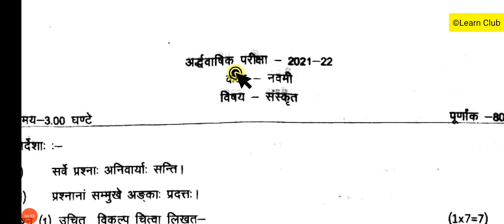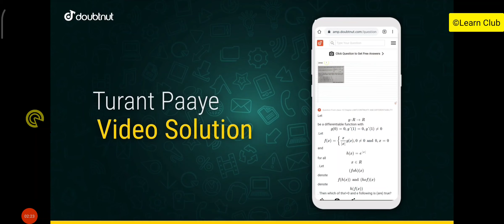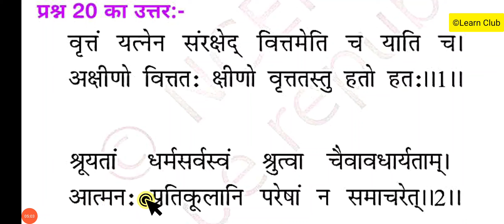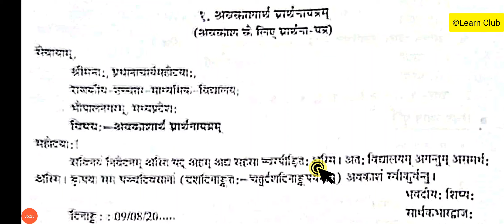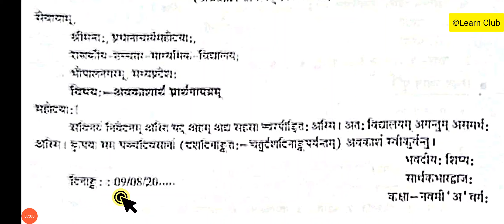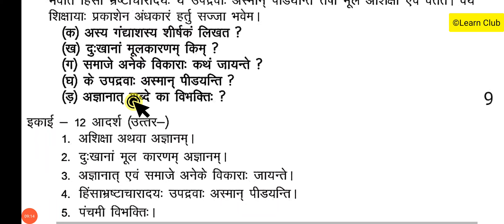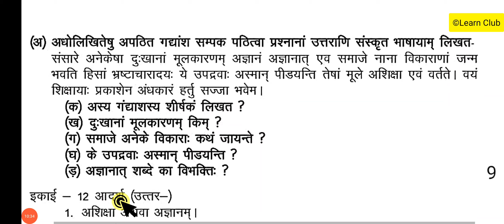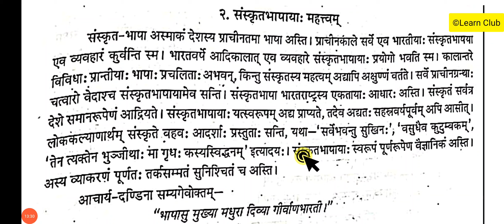Rajasthan class 9th sanskrit 2021 half yearly paper solution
[ Doubtnut ]

Iss video me ham madhya pradesh board ke ardhvarshik pariksha kaksha nauvi vishay sanskrit ke paper ka solution with explanation dekhege. This video also answer the question :- class 9 sanskrit half yearly question paper 2021 mp board

1) Apne Doubt ki photo kheecho
2) Sawal ko crop karke send karo
3) Turant Video Solution pao

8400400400 par Whatsapp karke apne sabhi Doubt ko kardo out!!

Topics Solved -

class 9th sanskrit half yearly question paper

9th half yearly exam 2021 class 9th half yearly exam 2021 sanskrit

kaksha 9 sanskrit ardhvaarshik pariksha paper 2021

class 9 sanskrit ardhvarshik paper 2021

class 9 ardhvarshik paper 2021 sanskrit

कक्षा दसवीं संस्कृत अर्धवार्षिक परीक्षा 2021 कक्षा दसवीं संस्कृत अर्धवार्षिक का पेपर, दसवीं अंग्रेजी

nvin ardhvaarshik sanskrit paper 2021

chamahi sansi paper dasvin ka

chamahi paper dasvin ka sanskrit

class 9th sanskrit half yearly paper 2021 mp board class 9th sanskrit paper half yearly 2021

mp board class 9th half yearly paper 2021

mp board 9th sanskrit half yearly paper 2021

class 9 sanskrit half yearly paper 2021

mp board class 9th half yearly exam 2021

class 9 sanskrit half yearly exam 2021

half yearly exam 2021 class 9 sanskrit

class 9th half yearly exam 2021 sanskrit class 9th sanskrit

half yearly question paper

class 9th half yearly exam 2021 sanskri half yearly exam

2021 class 9 sanskrit class 9 sanskrit half yearly exam

4 दिसंबर पेपर mp board class 9th half yearly exam 2021 class 9 sanskrit

half yearly paper 2021

mp board 9th sanskrit half yearly paper 2021 mp board class 9th half yearly paper 2021 mp board class

9th sanskrit paper half yearly 2021

class 9th sanskrit half yearly paper 2021

mp board class 9th half yearly paper 202 mp board 9th

sanskrit half yearly paper 2021

mp board class 10th half yearly exam 202 class 10 sanskrit half yearly exam 2021

half yearly exam 2021 class 9 sanskrit class 9th half yearly exam 2021 sanskrit class 9th sanskrit half yearly question paper

कक्षा 9वीं संस्कृत का पेपर अर्धवार्षिक परीक्षा 2021

class 9th sanskrit half yearly paper 2021class 9 sanskrit half yearly paper 2021

mp board class 10th half yearly exam 202 class 10

sanskrit half yearly exam 2021 half yearly exam 2021 class 9 sanskrit class 9th half yearly exam 2021 sanskrit class 9th sanskrit half yearly question paper

class 9th Sanskrit Paper कक्षा 9वीं संस्कृत का पेपर अर्धवार्षिक परीक्षा 2021

class 9th half yearly exam 2021 sanskrit
↑↑↑↑↑↑↑↑↑↑↑↑↑ Solved - class 9

sanskrit half yearly question paper 2021 pdf, class 9 half yearly exam paper 2021 sanskrit,class 9 sanskrit half yearly paper 2021 mp board, 9 class ka sanskrit ka paper half yearly 2021, kaksha nauvin ka ardhvarshik paper

हमारे चैनल के माध्यम से आपको कक्षा 9 वी एवं 10
वीं के सभी विषय:-